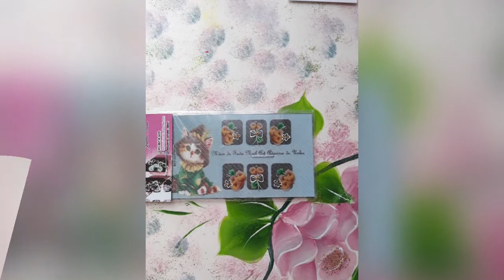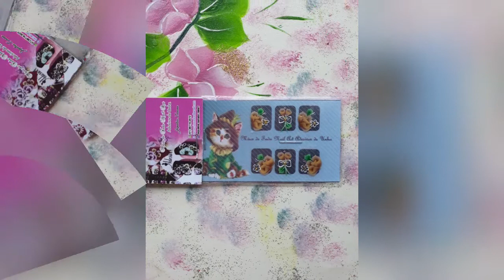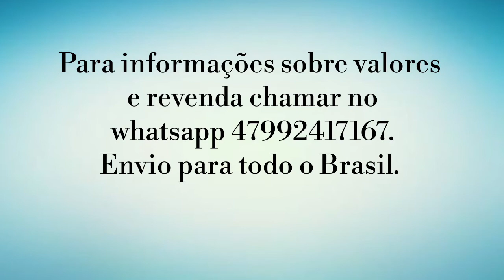Adesivos de unhas Ateliê Mãos de Fada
Para adquirir para consumo próprio ou revenda.